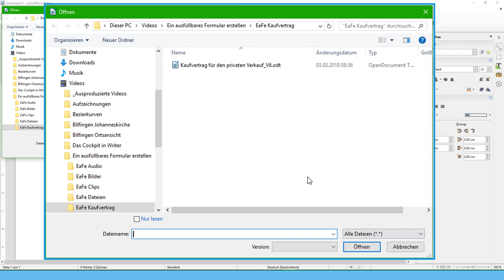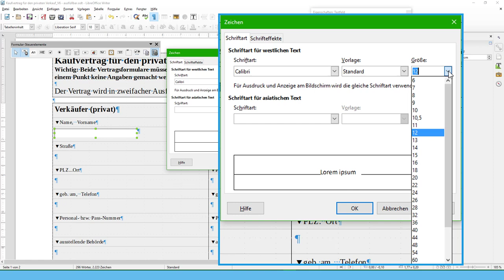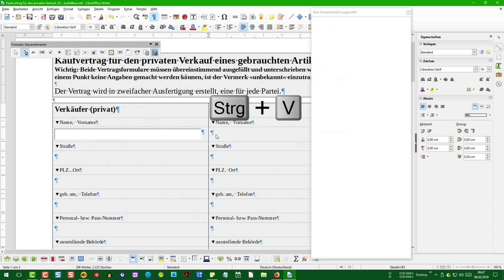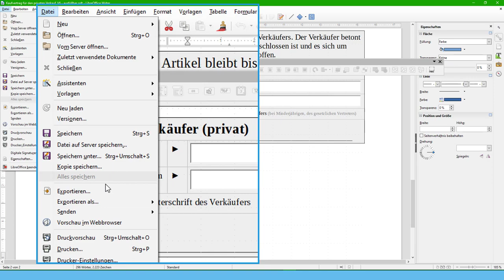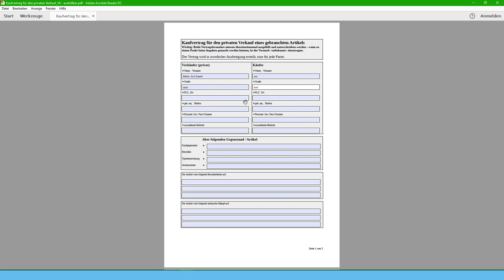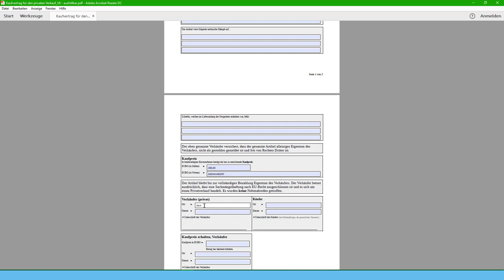Ein ausfüllbares Formular erstellen in Writer - LibreOffice 6 (German/Deutsch)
Dieses Video zeigt, wie in LibreOffice Writer ein Kaufvertrag als Formular mit Textfelder, Markierfeldern,         Listenfelder und einem Optionsfeld als ODT.Datei erstellt wird und als PDF-Datei exportiert wird.
Die PDF-Datei kann ausgefüllt werden und sollte unter neuem Namen gespeichert werden.